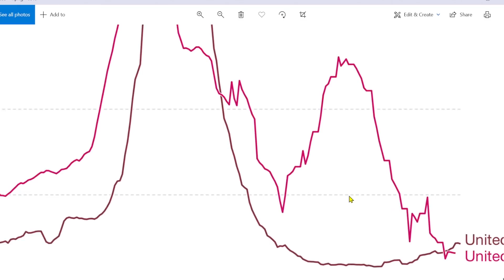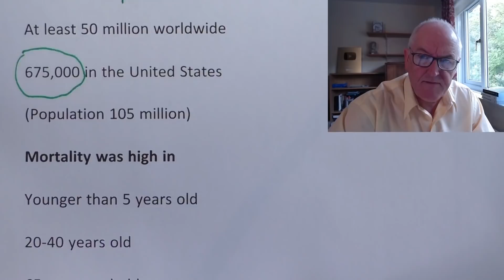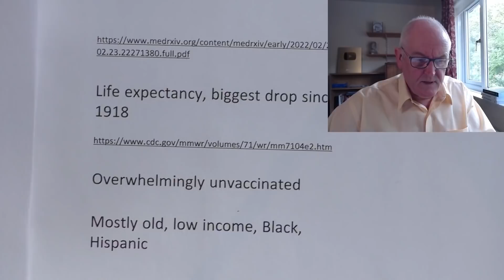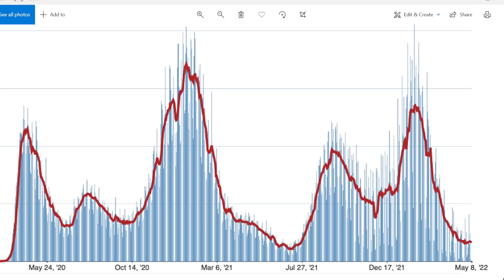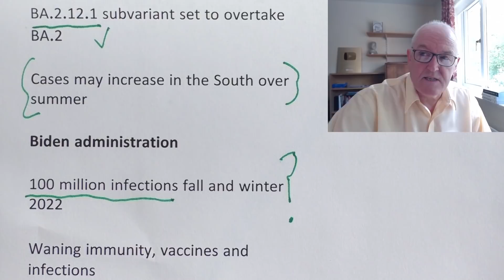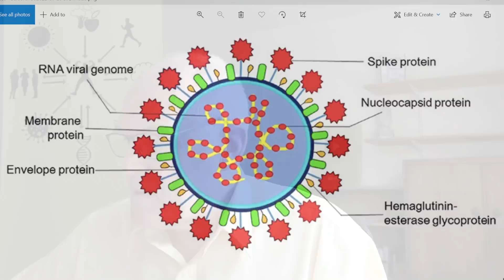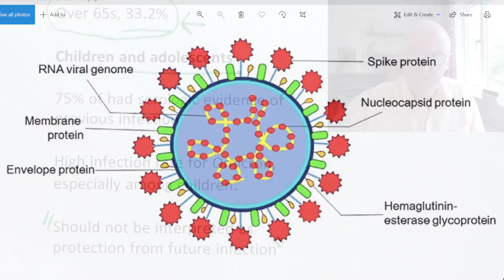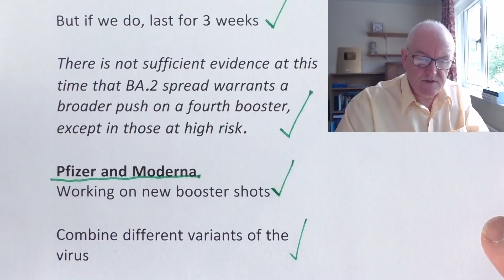One million US deaths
US, 1 million deaths this week, 100 million cases this fall and winter

 1918 / 1919

At least 50 million worldwide

675,000 in the United States

Mortality was high in

Younger than 5 years old

20-40 years old

65 years and older

National Center for Health Statistics

More than 1 million deaths

Higher death rate than in any other major industrialized country

Life expectancy, biggest drop since 1918

Overwhelmingly unvaccinated

Mostly old, low income, Black, Hispanic

2020

Heart disease, cancer, Covid

Tracking the reach of COVID-19 kin loss with a bereavement multiplier applied to the United States (Pen State)

9 million who have lost a close relative

Grandparent, parent, sibling, spouse, child

US cases / infections

Probably start to go down from late May

BA.2.12.1 subvariant set to overtake BA.2

Cases may increase in the South over summer

Biden administration

100 million infections fall and winter 2022

Waning immunity, vaccines and infections

Variant immune escape

Loosened restrictions

Projections assume omicron and subvariants will continue to dominate community spread

No dramatically different strain of the virus

Seroprevalence of Infection-Induced SARS-CoV-2 Antibodies — United States, September 2021–February 2022

Convenience sample of blood specimens, for anti-N antibodies

18 to 49 years, 63.7%

50 to 64 years, 49.8%

Over 65s, 33.2%

Children and adolescents

75% of had serologic evidence of previous infection

High infection rate for Omicron, especially among children.

Should not be interpreted as protection from future infection

Vaccination remains the safest strategy for preventing complications from SARS-CoV-2 infection

COVID-19 Results Briefing, United States of America, April 7, 2022

76% of people in the US have been infected at least once as of April 4

Do not suggest a substantial BA.2 surge in the US

But if we do, last for 3 weeks

There is not sufficient evidence at this time that BA.2 spread warrants a broader push on a fourth booster, except in those at high risk.

Pfizer and Moderna

Working on new booster shots

Combine different variants of the virus